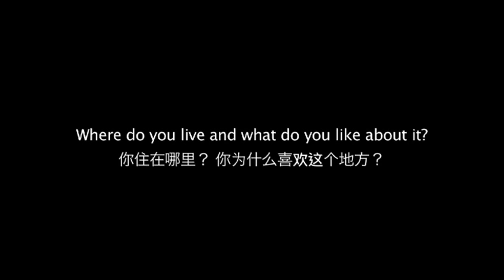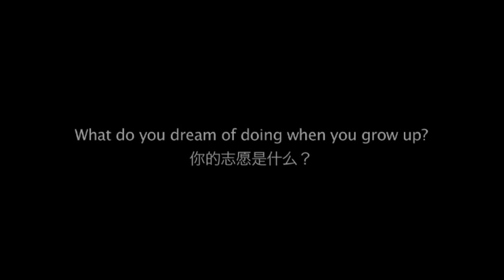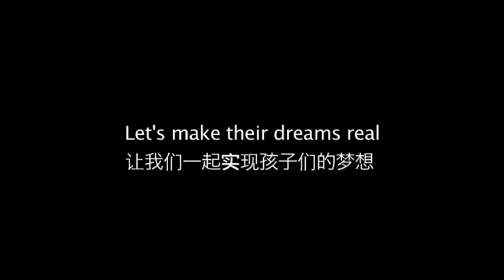Dr. Sim Kui Hian - Real Heart, Real Change, Real Action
Join Dr. Sim Kui Hian as he continues the journey from world-class healthcare to international quality education,
infrastructure, business opportunities -- and better life in Kuching.

Let's make it real for them. They're counting on us.